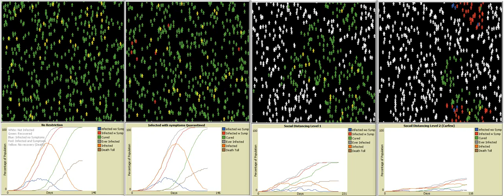Flattening the Curve, How Long the Lock-down will continue ?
Flattening the Curve: Simulating the effectiveness of the "Social Distancing" policy.
Ever wondered  how long the Lock Down is needed to combat the virus.

If you want to try out different scenarios yourself,

spimeanalytics at gmail dot com